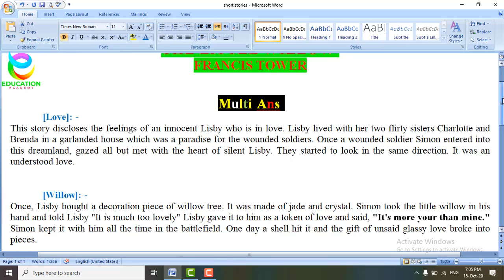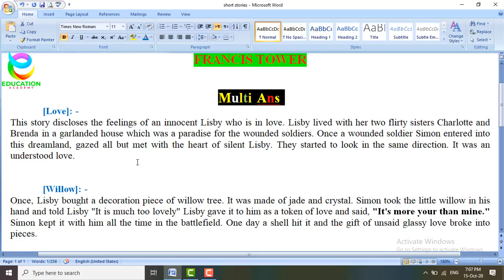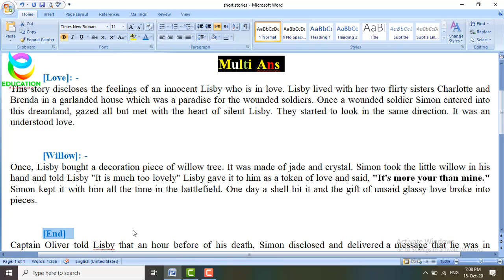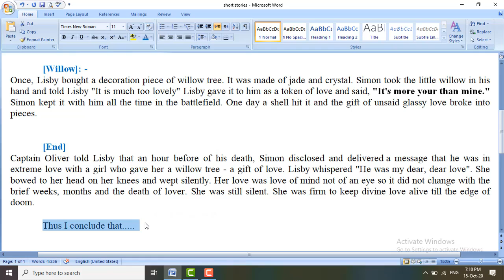BSc/ADP/BA Short Story The Little Willow Important Question Lecture| BA English short story Notes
“The Little Willow” is a story of silent love.  Both Lisby and Simon love each other, but they do not express their love for each other. The army officers on leave are always welcomed in the courthouse. Three sisters Charlotte, Brenda, and Lisby live in that courthouse. Lisby is the youngest. She is different from her sisters. Her sisters are insincere and hollow.

BA English short story The Little Willow by Francis Tower
BA short stories
BA English The Little Willow Important Question, Answer Lecture
PU,UOS,IUB,GCUF,BZU,UOG